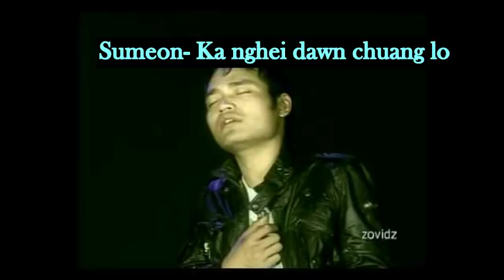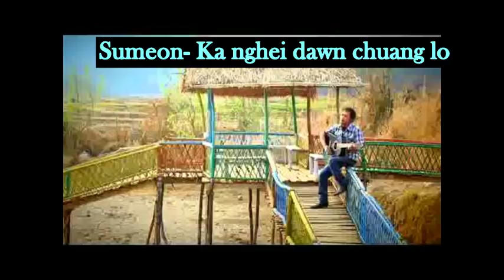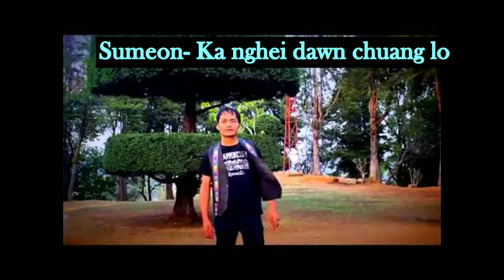Sumeon -- Ka nghei dawn chuang lo